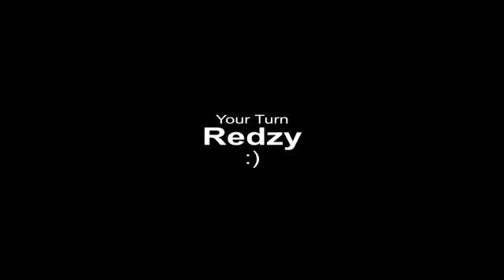[YTP Tennis Round 4] Identified Malware - Spaghettiware.exe